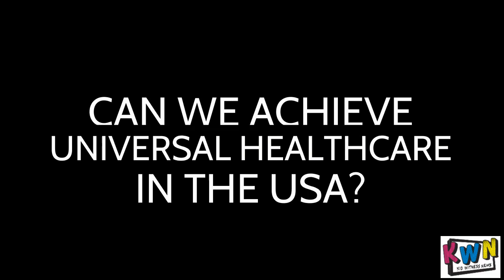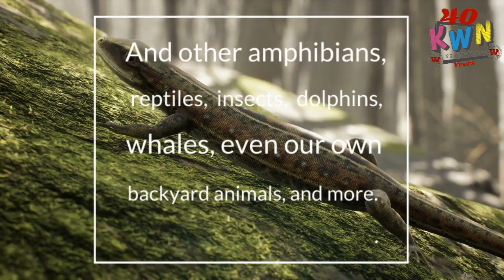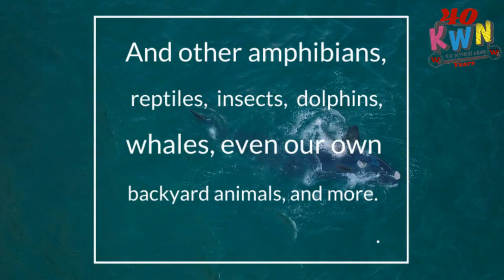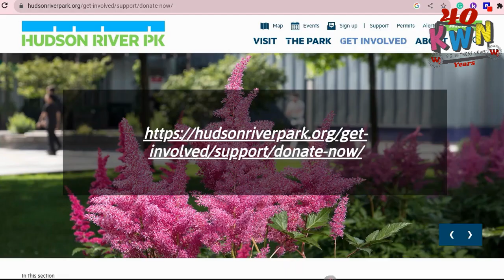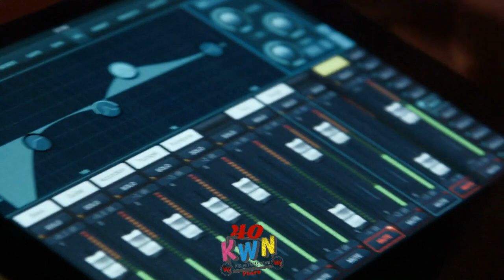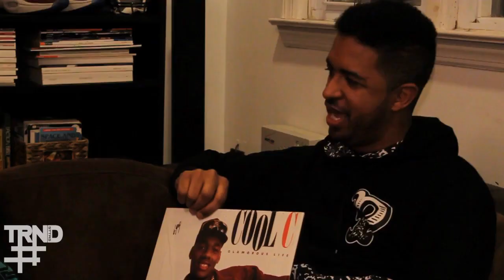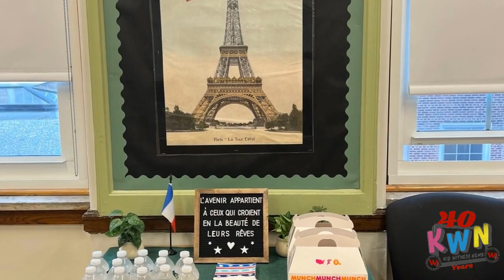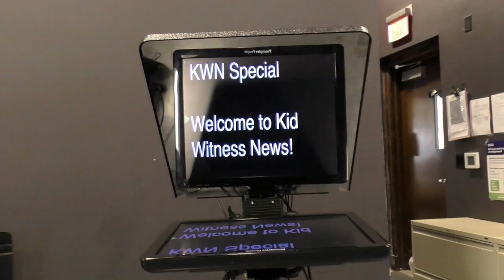2023-2024 WHS Kid Witness News Fall Special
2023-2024 WHS Kid Witness News Fall Special.  40 years of Kid Witness News in Weehawken.